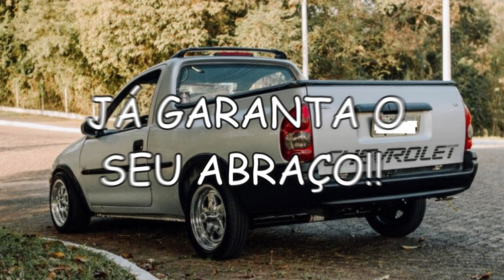CHEVROLET CORSA PICAPE A VENDA POR APENAS 5 MIL REAIS